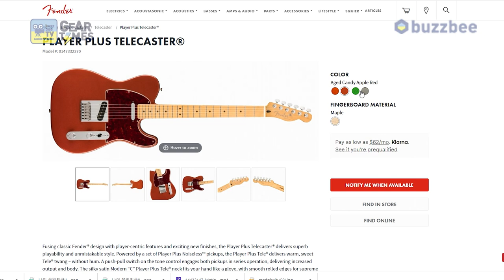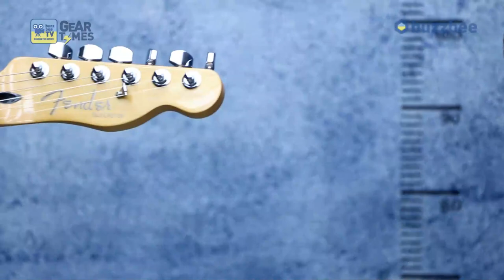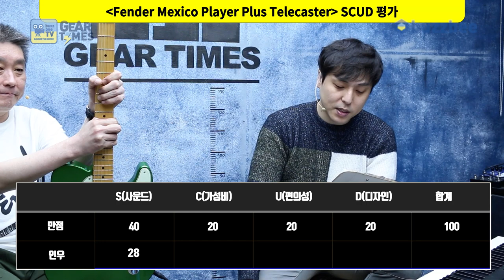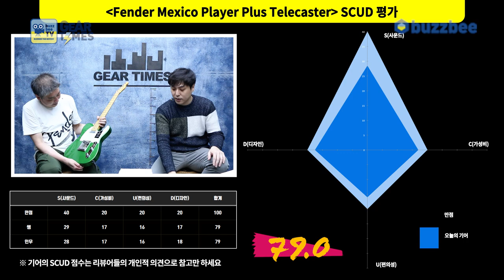[GearTimes 3318회] 펜더 Fender Mexico Player Plus Telecaster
펜더 Fender Mexico Player Plus Telecaster

0:00 오프닝
1:32 스펙(Spec)
3:27 사운드 테스트(Sound test)
9:04 시연(demo)
10:15 한줄평
10:41 점수